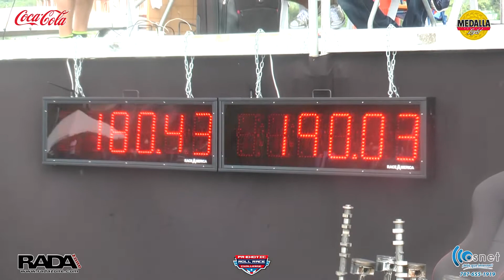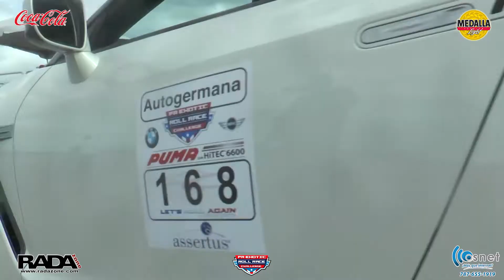RADAZONE.COM Super 4 y Final Caribbean Roll Race Aguadilla PR 2017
Roll Race Aguadilla PR
 mayo 7 2017
Final Race, Predator Performance 1st and 2nd Place.